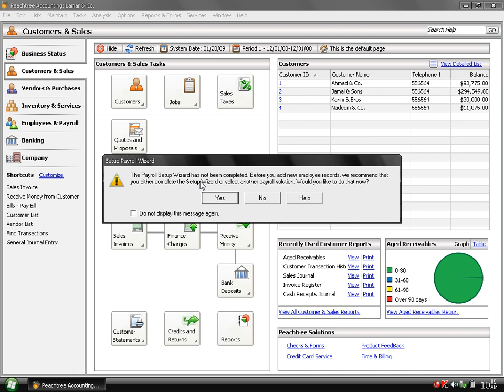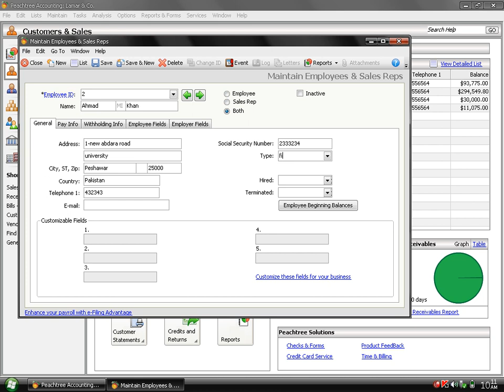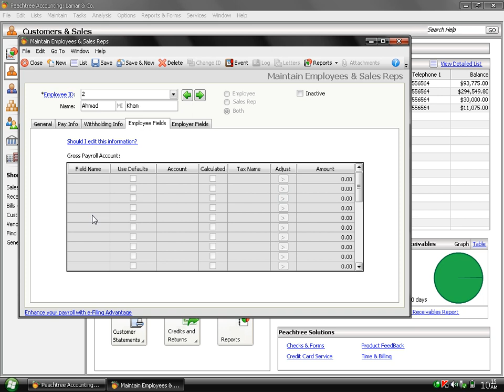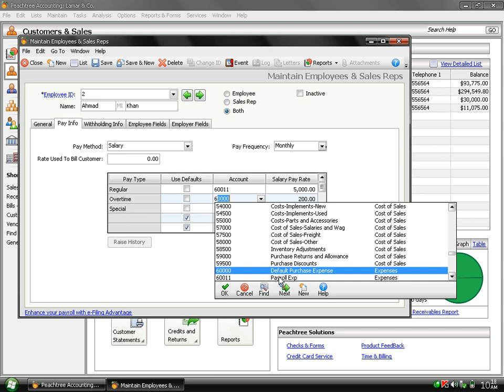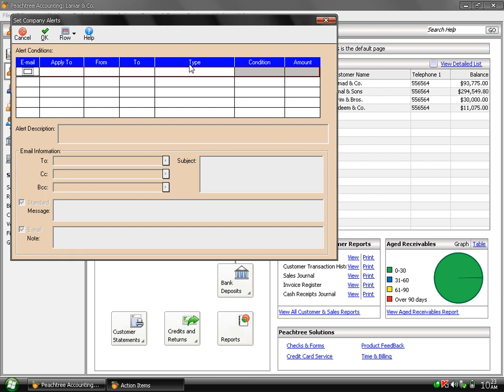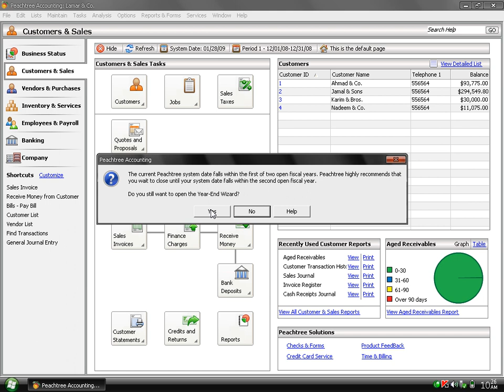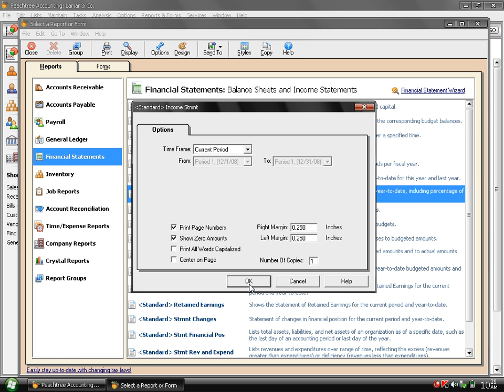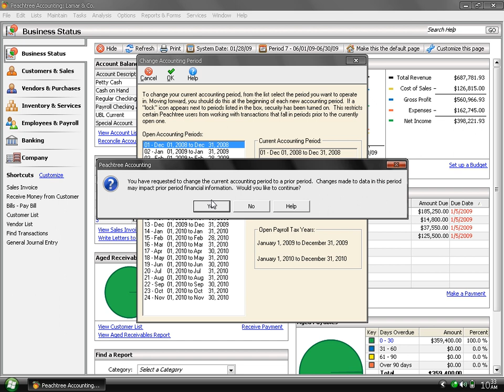Peachtree Lecture 14 | Learn Peachtree Accounting in Pashto | Educational Tutorial Videos